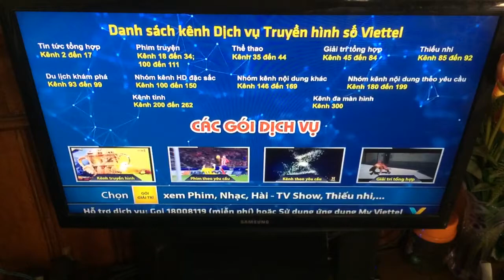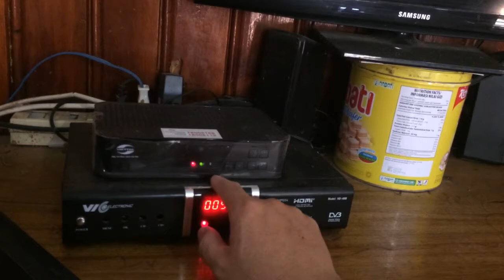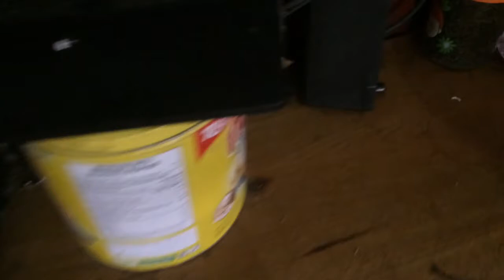Đánh giá Tivi Samsung sau 5 năm sử dụng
Video đánh giá Tivi Samsung sau 5 năm sử dụng để các bạn có thông tin tham khảo.